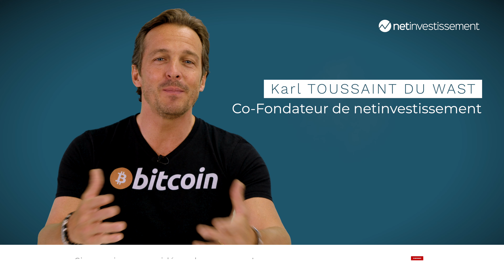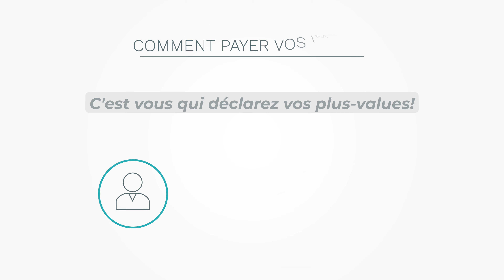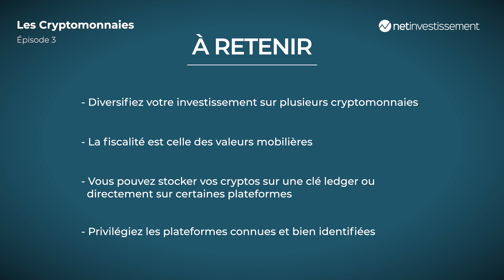Comment construire une bonne allocation en Cryptomonnaie ? - Net Academy - Épisode 3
Si le sujet de la cryptomonnaie vous fascine et vous souhaitez découvrir ce nouvel actif tendance, n'hésitez pas à aller faire un tour sur notre site internet via ce lien

★ PROFITEZ DE NOS CONSEILS SUR L'INVESTISSEMENT EN CRYPTOMONNAIE.
Tous nos guides, vidéos, conseils... !

★ ACCÉDEZ A L'ENSEMBLE DES GUIDES
Découvrez notre sélection de programmes en Cryptomonnaie !

★ DEMANDEZ VOTRE SIMULATION GRATUITE
Réponse sous 24 !

📕Suivez les formations de la Net Academy via le Patrimoine Center

NETINVESTISSEMENT – LA MARKETPLACE AU SERVICE DE VOS PLACEMENTS

Tous les placements, tout simplement

A PROPOS DE NETINVESTISSEMENT

Netinvestissement vous donne accès sans aucun frais ni aucun surcout à l’ensemble de tous les placements ainsi qu’à un ensemble d'outils simples pour aborder au mieux la gestion de votre patrimoine et vous donne accès à 100% de l'offre en matière d'immobilier, de SCPI, d'assurance-vie, de bourse, d'épargne et de retraite.